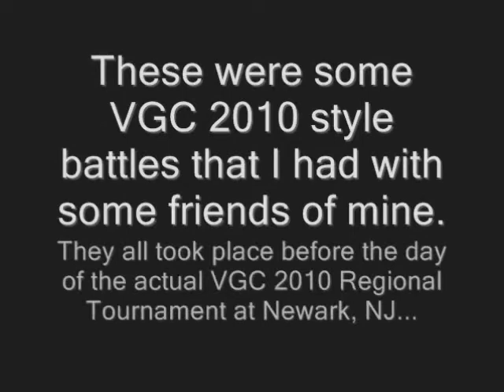Pokemon VGC 2010 Practice Battles Collection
A collection of practice battles that I had in preparation for the Video Game Championships that is still taking place this summer.

I didn't win in the Regionals, unfortunately. But anyhow, these were some of the blasts of our moments that I had with a couple of friends of mine while practicing for the tournament.

Battle #1: Vs. "wolfzero11" of Youtube

Battle #2: Vs. "okeanos317" of Youtube

Battle #3 Vs. "shikamaru1218" of Youtube

Songs used (during the battles):

1. Megaman Zero Music: Crash (Boss Battle)

2. Megaman Zero 2 Music: Boss Battle

3. Megaman Zero 3 Music: Boss Battle

4. Megaman Zero 4 Music: Boss Battle

Basically a compilation of all four boss themes from the Megaman Zero Series as this video is a compilation of my best and most favorite VGC 2010 practice battles. Give it up for them! *applause* Well, it's not the actual tournament or something, but it was still fun!

These are the Youtube channels of my friends, if you wanna check them out. They're also into making Pokemon Wi-Fi battle videos, so be sure to check out their video and battling styles. It sure will be worth your while =)